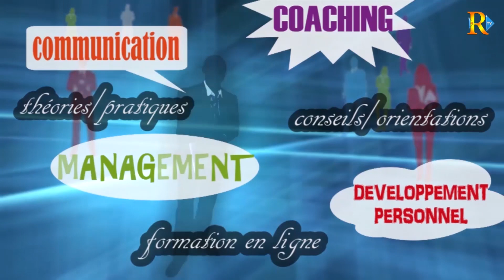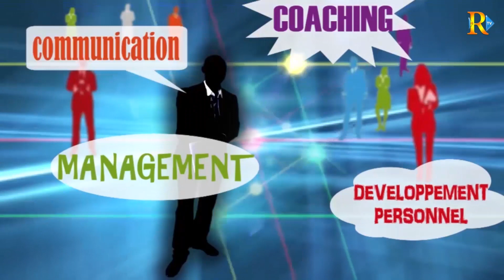Inédit: Découvrez Pourquoi les Entreprises sénégalaises meurent si tôt?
Votre émission ''Coaching Gagnant'' est allée à la rencontre du Président Fondateur de l'Entreprise Lift. Dans cette vidéo, il nous retrace les différentes étapes de la fondation de cette entreprise, son parcours mais aussi des conseils d'orientation pour les jeunes entrepreneurs. Dans cet interview vous trouverez comment Lift est une porte d'entrée vers l'Insertion professionnelle